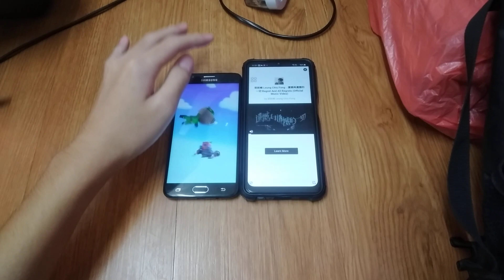Talking Tom Hero Dash & My Talking Tom 2 Echo 22502